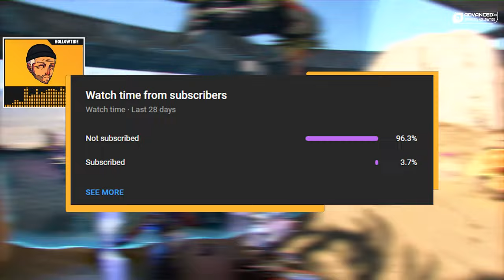Halo Infinite’s New Update Is A Game Changer!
On December 5th, Halo Infinite will change forever with the inclusion of Firefight PvE content coming to the game, but this isn't the only thing coming in the mid season update. Networking and stability fixes, Forge Updates, Custom Browser updates, and more are coming to the game. The future for Halo Infinite looks brighter with each season and update!